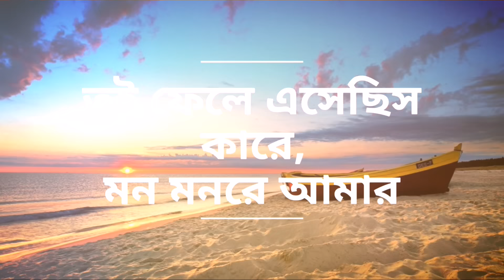তুই ফেলে এসেছিস কারে | ইন্দ্রানী সেন 🌷 Tui Phele esechis Kare | Indrani Sen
🌷তুই ফেলে এসেছিস কারে
🌷শিল্পী ইন্দ্রানী সেন
🌷 রবীন্দ্র-সঙ্গীত

✔This Video has been Created & Uploaded only as a TRIBUTE TO THE RESPECTIVE ARTISTS !!

✔THE OWNER OF THIS SONG IS THE SINGER INDRANI SEN & THE ASSOCIATED  MUSIC PUBLISHER COMPANY.
The PICTURES used in this video are taken from GOOGLE PICTURE. So The Owner of these Pictures are DIFFERENT WEBSITE OWNERS.
HENCE, THEY ARE ABSOLUTELY WELCOME TO CLAIM MONETISATION ON THIS VIDEO.

🌷🌷🌷🌷🌷🌷🌷 THANKS🌷🌷🌷🌷🌷🌷🌷🌷